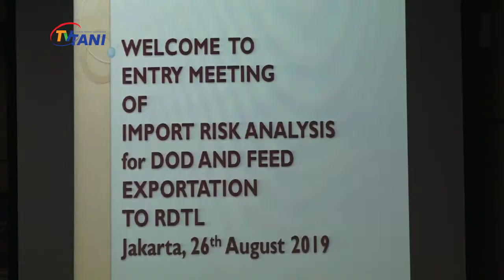Indonesia Akan Ekspor Perdana Bibit Bebek Ke Timor Leste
Kementerian pertanian menggelar pertemuan bertajuk import risk analysis bersama delegasi pemerintah Republik Demokratik Timor Leste pada 26 Agustus 2019. Dirjen Peternakan dan Kesetahan hewan I Ketut Diarmita akan membuka jalur perdana ekspor bibit bebek dari indonesia ke Timor Leste. Namun kerjasama impor baru terjadi setelah pihak timor leste selesai melakukan peninjauan kesehatan produksi peternakan unggas Indonesia.